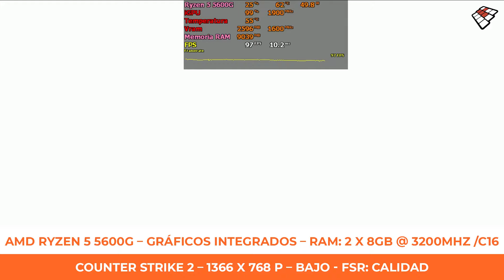Ryzen 3200G y 5600G en 2024 ??? Pruebas de Rendimiento!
Para ajustarnos a todos los presupuestos, @LeanHab nos trae una completa prueba de rendimiento en los principales Shooters como cs2 csgo fortnite callofduty lol leagueoflegends cyberpunk2077. Mirá como rinden los caballitos de batalla de AMD y dejanos en los comentarios que otros juegos te gustaría que probemos.

Esta semana la arrancamos con un gabinete muy consultado por su precio y su estetica. El Cougar MX 360 RGB destaca con su estilo sobrio a precio accesible.  @LeanHab  te cuenta todo lo que tenes que saber antes de comprarlo, ya que hay varias cuestiones a tener en cuenta a la hora de elegir todos los componentes.